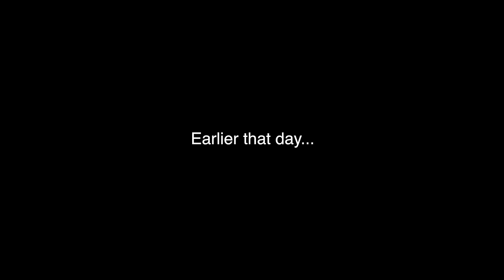Real Monster Living In My Pool (Not Clickbait)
Today OmarGoshTV drained his pool to find a HUGE pond monster that must have made it his home for quite sometime. We had to call the experts to help us capture this pond monster living in Omar's pool. We did not know an alligator was the pond monster aka poolmonster so thank goodness the professionals came out to help us capture the monster in our pool.

Become a member of my youtube channel for exclusive content, free giveaways, cool badges by your name and more

About OmarGoshTV:
My channel is all about having fun, exploring new adventures and of course being humble. My content is safe for kids with no cursing (curse words) but still enjoyable for the entire family.